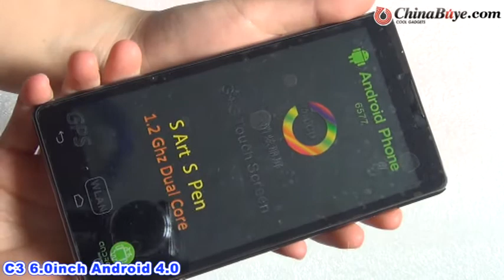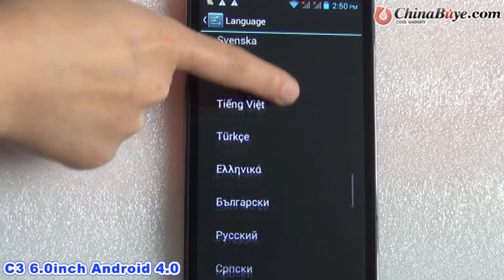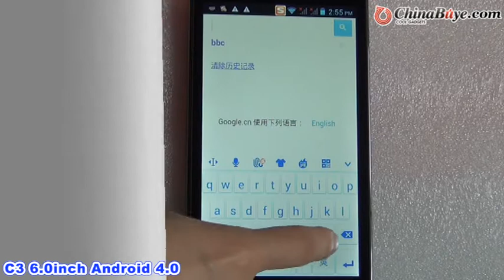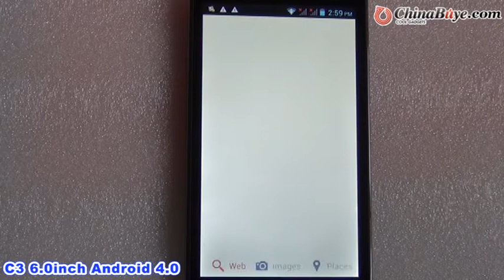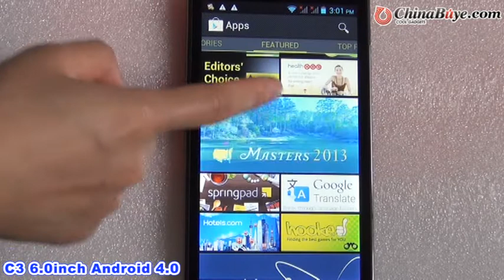C3 Dual Core RAM 1G+ROM 4G 6.0inch Capacitive Screen Android 4.0 GPS/AGPS WIFI WCDMA 3G Smart Phone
Quick Overview

C3 Quad Band Dual SIM MTK6577 Dual Core RAM 1G+ROM 4G 6.0inch Capacitive Screen Android 4.0 GPS/AGPS WIFI WCDMA 3G Smart Phone , This mobile phone will not only enable you to easily keep in touch with others but also give you an all-round entertainment by providing you with a lot of funny games, multimedia. What's more, you can surf the Internet via the WIFI function. It's your best entertainment experience on the go in a handheld device.
Product Description

Feature:
* MT6577-1.2GHZ Dual-core high-speed processing platform
* 3G (WCDMA/GSM)
* 6.0 inch FWVGA high resolution touch screen
* 10.2mm thin body acme
* 3200 mAh lithium ion battery
* Equipped with the Android 4.0 OS
* GPS+AGPS global positioning navigation system
* 3G,WIFI 802.11b/g support,EDGE,HSDPA,HSUPA
* Light sensor,Gravity Sensor,Proximity sensor,Digital compass
* Mobile AP
* 5MP AF+0.3MP front camera,flash light
* Support for multiple languages